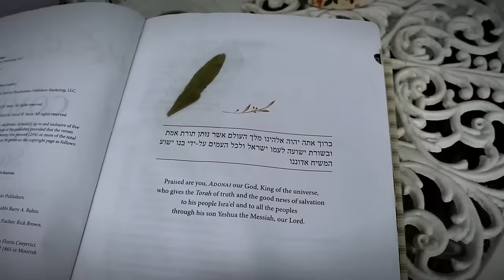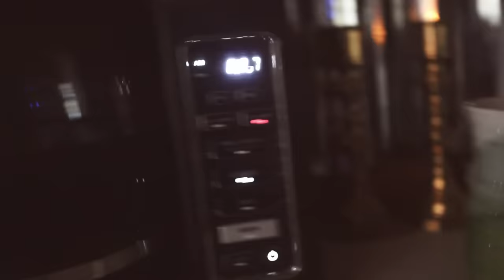Like Being Wrapped in a Hug | Quilts, Cookies and Quiet Mountain Mornings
🫙 My favorite Canning Lids

My Canners:
🫙 Steam Canner
🫙 All American 930
🫙 All American 921
🫙 Presto 16 Quart

🌻 The ETSY Shop

🫙 Browse the Amazon Shop to see my favorite Canning Supplies, Kitchen Tools, Home & Garden items and more
📖 The bible I use most

MAIL:
Constance Smith
Cosmopolitan Cornbread

Here on Cosmopolitan Cornbread some of what you will see include:
🌻 Bible Devotionals 🌻 Faith 🌻Whole Bible 🌻
🌻 Women Homesteaders 🌻DIY 🌻 Natural Living 🌻 Natural Health